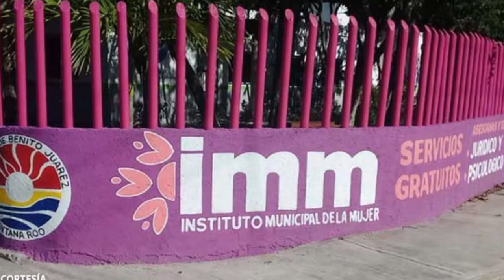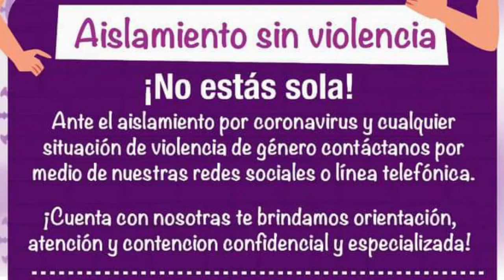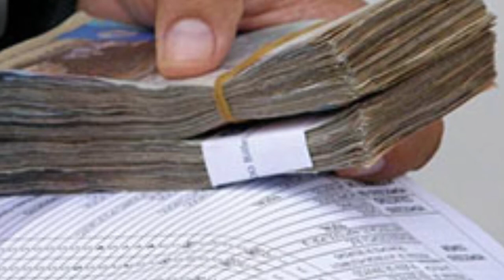VIOLENCIA, LA SEGUNDA PANDEMIA